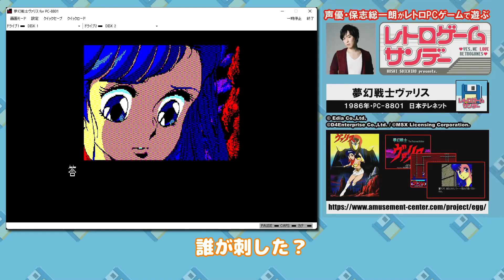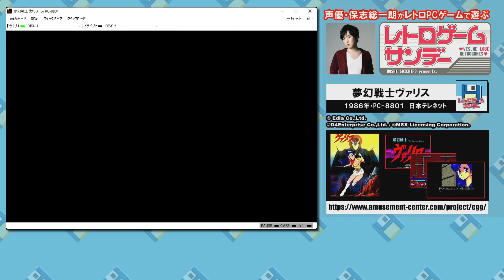【第50回】保志総一朗のレトロゲームサンデー（夢幻戦士ヴァリス その７）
番組放送日：2024年2月18日 配信

出演
保志総一朗（声優）

今回チャレンジするレトロPCゲームは
夢幻戦士ヴァリス（PC-8801版）／1986年・日本テレネット
実況第七回です

保志総一朗のレトロゲームサンデー　とは？
日曜日の朝、声優・保志総一朗さんが、レトロPCゲームにたずさわったレジェンドクリエイター達をお招きしてトークしたり、いまではちょっと手強いレトロゲームの数々にチャレンジする番組です。レトロPCゲームファン、必聴必見！

レトロPCゲームに興味のある皆様からのチャンネル登録ならびに「このゲームを遊んで欲しいという、リクエストコメントをお待ちしております。

保志総一朗さんが実況したゲームはレトロゲーム配信サイト
プロジェクトEGGにて配信中！

番組発のレトロPCゲーム オーディオドラマも好評発売中！

レトロゲーム サウンドドラマアンソロジー Vol.1 T＆Eソフト編
オーディオシネマ 「スターアーサー伝説」

‹登場人物›
・スターアーサー　　保志総一朗
・カセリア　　　　　堀内賢雄
・ドロシー　　　　　島本須美
・謎の男　　　　　　飛田展男
・ルナ　　　　　　　行成とあ
・クレア　　　　　　羽飼まり
・テス　　　　　　　千葉一伸
・ボブ　　　　　　　吉岡琳吾
・アントニオ　　　　八幡諒
・ゴンダー　　　　　武田幸史

‹ダウンロードカード版に同梱される特典›
・ラジオ「保志総一朗のレトロゲームサンデー」（ゲストダイジェスト Vol.1）
・声優・保志総一朗さんのレトロゲーム実況動画「ハイドライド１　戦いの記録」
・Window11/10 で遊べるレトロPCゲーム5本
「惑星メフィウス」「暗黒星雲」「テラ4001]「ハイドライド」「ディーヴァ STORY2」
・漫画 「スターアーサー伝説　プロローグ」（漫画：垣野内成美）

Amazon、BEEP、ゲーム探偵団 ほかでも発売中♪

過去のバックナンバー（2022年11月～2023年5月末）は
ニコニコちゃんねる「保志総一朗のレトロゲームサンデー」にて。

企画製作：株式会社コネクトハーツ